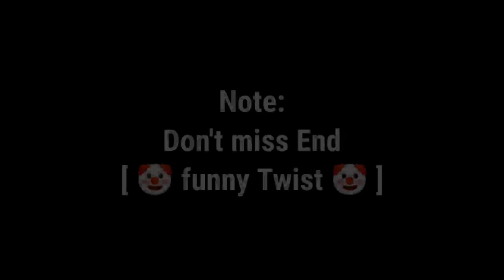Shinchan friends vs shinchan family in stumble guys tournament 😂 | final round | who will win? 😱